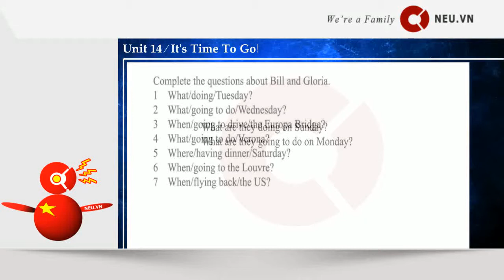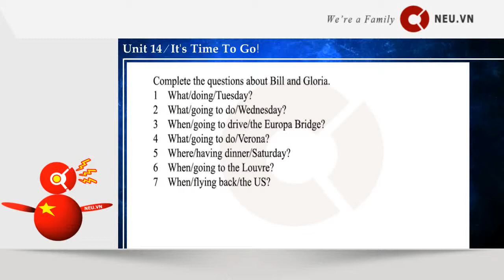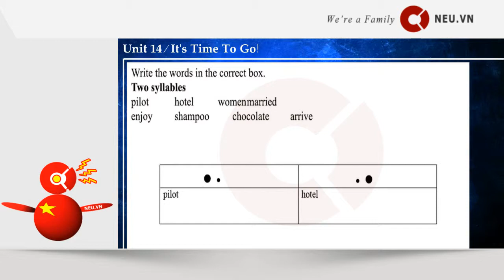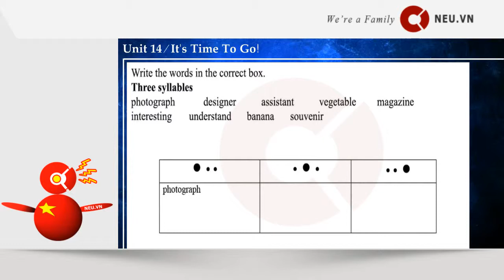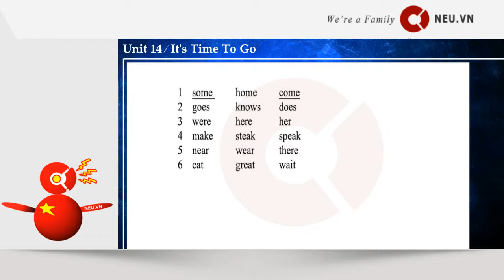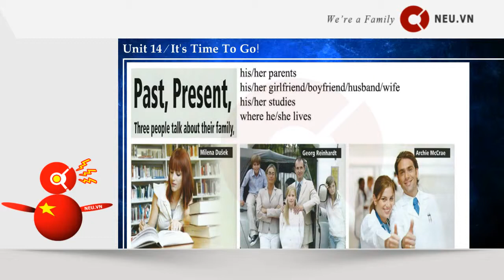It's Time to go - Unit 14 BEGINNER | NEU learning english Conversations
Please And Thank you - Unit 12 BEGINNER | NEU learning english Conversations

english conversation,
english beginner,
english dialogue,
bengali to english conversation,
esl conversation,
english file beginner
daily conversation in english for speaking
speak english conversation
english chatting conversations
business english conversation
conversation in tagalog
new english file beginner
daily english conversation dialogues
english reading practice for beginners
basic english words for beginners
conversation class
simple conversation in english
easy english conversation
basic conversation
everyday english conversation
normal conversation in english with friends
phone conversation in english
english conversation dialogues for students
english dialogues for beginners
english dialogue text
english conversation for daily use
100 short english conversation
english conversation course
interview conversation in english
esl speaking
english dialogues for students
english to tamil conversation
easy learning english conversation
short english dialogues
english conversation text
english grammar in use beginner
basic english for beginners
esl free talk
speaking partner
cambly conversation
listening english conversation
small conversation in english
basic grammar for beginners
english vocabulary for beginners
english learning app for beginners
conversation english to hindi
english conversation 2
english lesson plans for beginners
conversation partner
simple dialogues in english
telephonic conversation in english
esl short stories for beginners
esl english conversation
clapingo english
best english learning app for beginners
english for beginners adults
voa learning english conversation
basic english lessons for beginners
basic english conversation dialogues
normal conversation in english
british conversation
free english conversation
small talk in english
long english conversation dialogues
bbc learning english beginners
esl conversation lessons
conversation in english with friends
learn to read english for beginners
english to urdu conversation
business english for beginners
short conversation in english
esl for beginners
teaching english for beginners lesson plans
general conversation in english
english conversation exercises
speaking conversation
beginner level english
everyday conversations learning american english